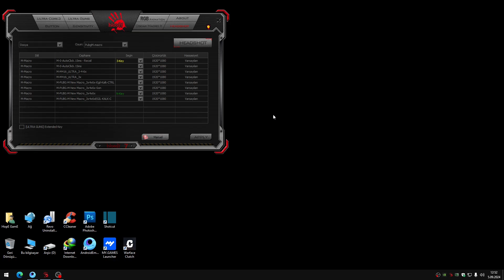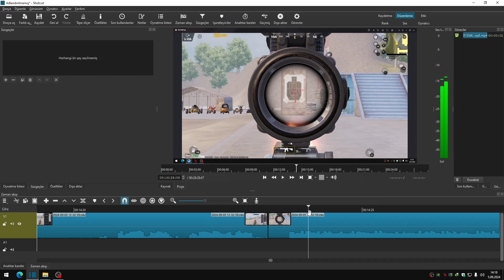Pubg Mobile Bloody Macro Hakkında Bilgi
MY PC SİSTEM INFO
RYZEN 7 5800X
GİGABYTE GTX-3070ti
ASUS ROG STRIX B450-F GAMİNG-II
KINGSTON HYPERX FURY 32GB
XPG SX6000 Pro 256gb M2 SSD
THERMALTAKE 750W GOLD PSU
VENTO Neptune VG07F ARGB Case
Bloody W90 Pro
SteelSeries Wireless-1 Headphone
GAMEPOWER STARSCREAM OPTİC-Red Switch Keyboard
AOC-C27G2ZE 240Hz GAMİNG MONİTOR
GameTech 240mm Water Cooling